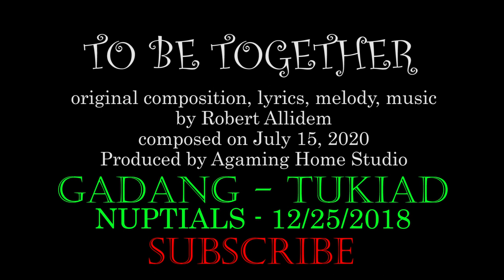To Be Together - Wedding Song - original song/composition by Robert Allidem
Here is a new wedding song I just composed last July 15, 2020. The background is a slideshow of photos I captured during the wedding of Mr. Jonah Gadang and Ms. Tina Tukiad last December 25, 2018.